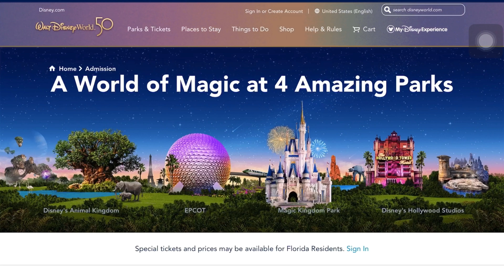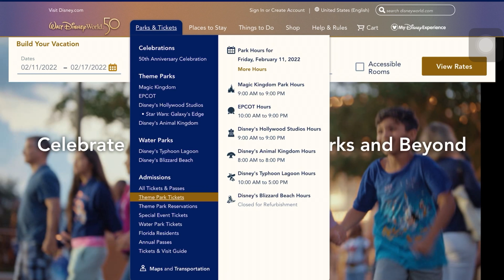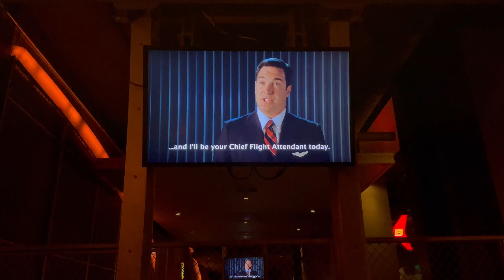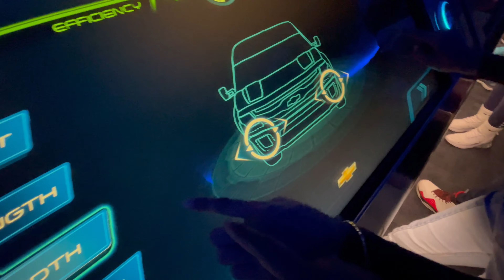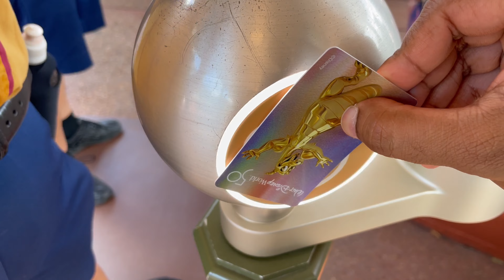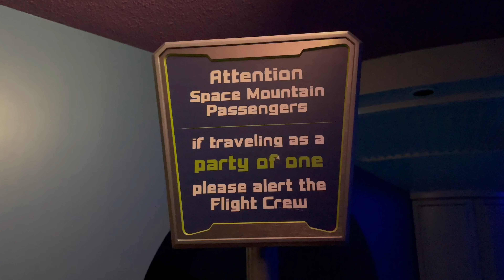Walt Disney World Vlog | Orlando | Magic Kingdom & EPCOT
Let’s head to the “Most Magical Place on Earth!" Disney! 🤩 Join in on the trip to Disney World Orlando! In this Vlog, we are heading to EPCOT and Magic Kingdom. There are four parks in Disney World, Magic Kingdom, EPCOT, Animal Kingdom, and Hollywood Studios. Make sure you reserve your first park before heading to Disney World! Magic Kingdom is the most popular park, so be sure to reserve that at least a week ahead if you plan to visit Magic Kingdom first. If not, you can book the other three parks and then head to Magic Kingdom after 2pm, using the Park Hopper Pass (around an additional $100). They have a free monorail system that connects the parks. It’s an amazing experience for sure at DisneyWorld!

Chapters:

01:12 Tips & advice
02:53 Vlog continues
03:13 EPCOT Park
09:18 Magic Kingdom
14:26 Fireworks